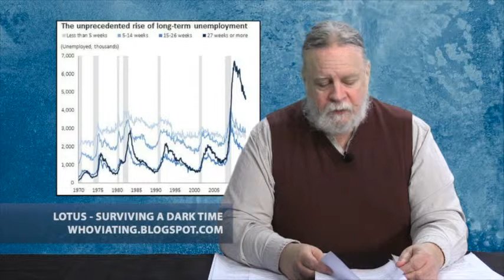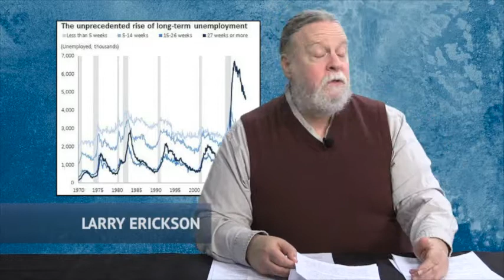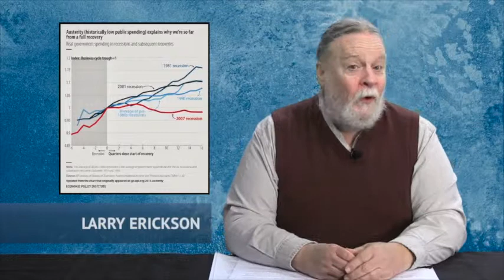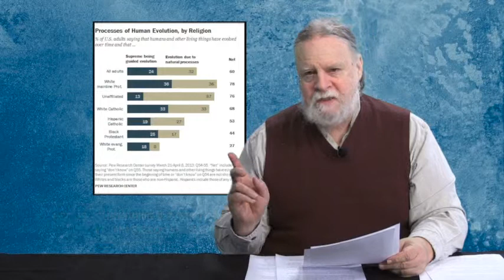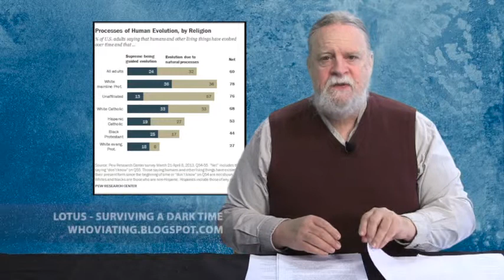Left Side of the Aisle #140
for the week of January 2-6, 2014

This week:

- Good news: same-sex marriage gains in Utah, Ohio
- Bad news: end of extended unemployment benefits
- Bad news: Iraq
- Bad news: South Sudan
- Clown Award: Ian Bayne
- Evolution and ignorance
- Finding defeat in victory
- Outrage of the Week: Judge William Pauley